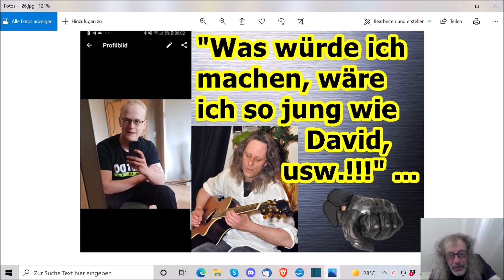„Was würde ich machen, wenn ich so jung wäre wie David, usw!!!“ ...